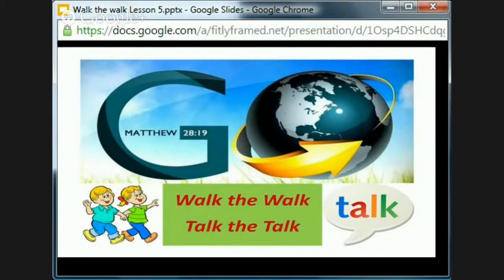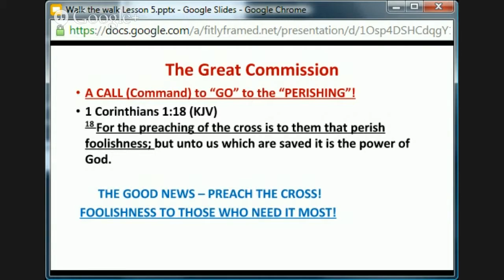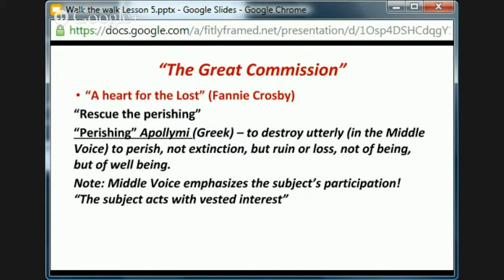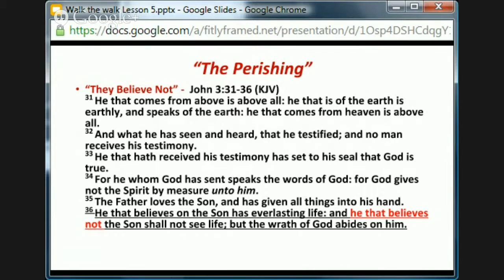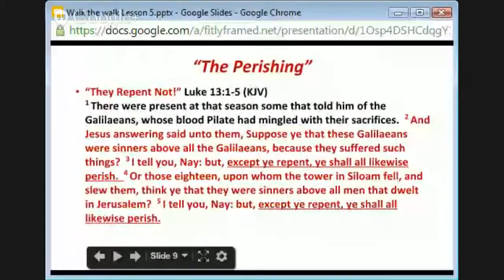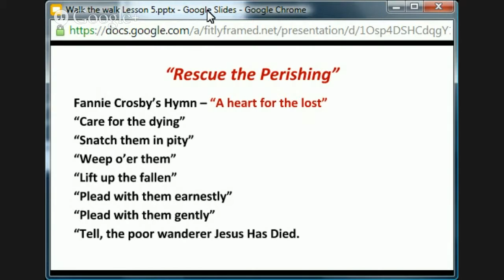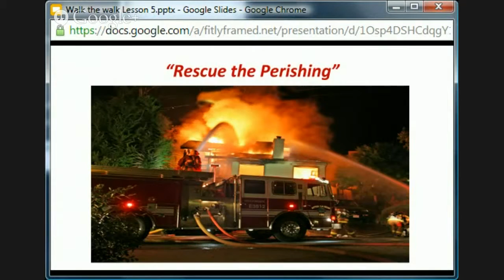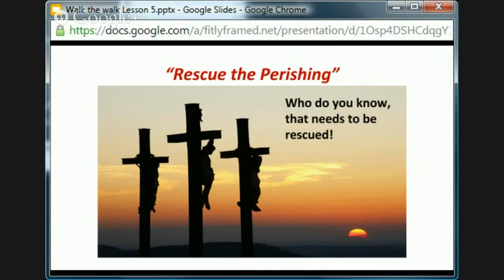The Great Commission - 02/22/2015 - Cornerstone Fellowship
Walk the walk and Talk the talk